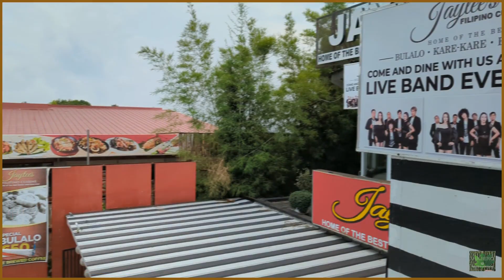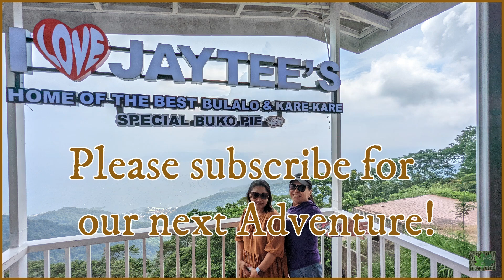A Full Day Trip to TAAL Lake,Tagaytay City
Taal Lake view at Tagaytay City with Jun and Irene , see the mouth of Taal volcano hiding beyond the fog of northeast monsoon rain and cool breeze brought by these torrential weather in October. Discover the beauty and the secrets of "The Mansion" and the magical scenery of "Twin Lakes" views! .and many more!

- A look out. , - A1 Piano music-Frustrated , Violin and Acoustic guitar,- Low tree-Shaal region , -Low tree - Up to the mood , - Low tree -Come back home , - Martin Rose-Riding on , - Watch out!

Camera: Google Pixel Pro 6